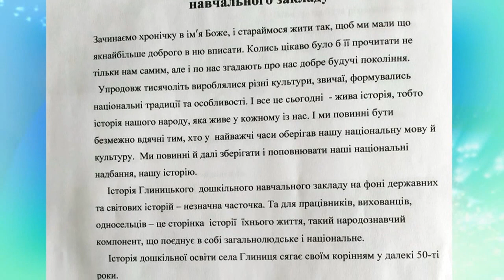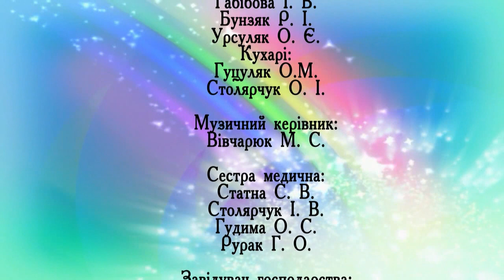10 рочків - маленький ювілейчик Глиницького садочка 07.10.2020.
10 рочків - маленький ювілейчик Глиницького садочка )(закладу дитячої освіти 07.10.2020.)